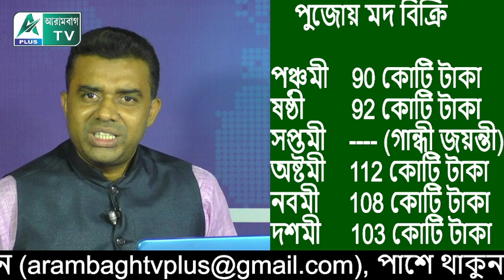পুজোয় রেকর্ড মদ বিক্রি! দেখুন কোন দিন কত বিক্রি হয়েছে।